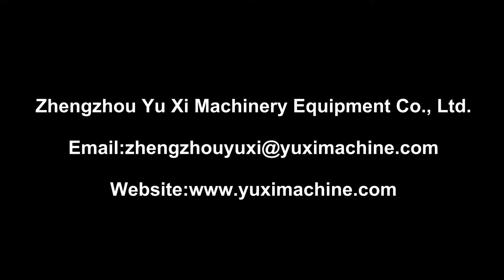Yuxi High Volume Scrap Heavy Duty Straw Hay Shredder Machine Equipment Manufacturer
The high volume scrap heavy duty straw hay shredder machine is widely used in the waste plastics, ubber, wood and other waste. High volume scrap heavy duty straw hay shredder machine has the advantages of low noise, low consuming of electricity, PLC control, blades shafts auto reverse when the load overload to protect the motor and special design for kinetic knife to prolong its usage time.